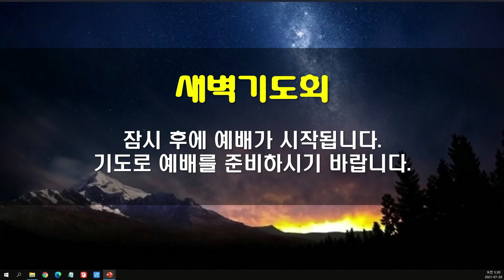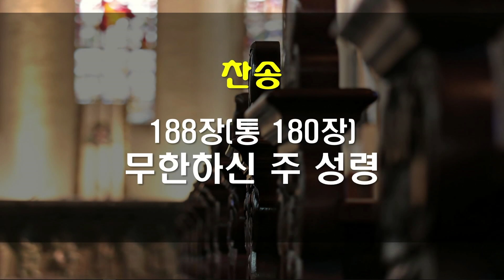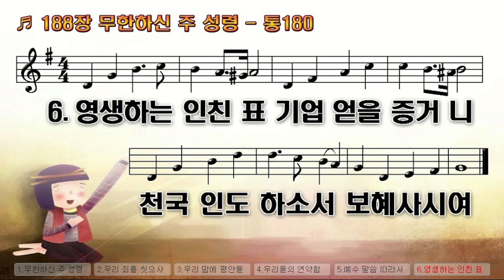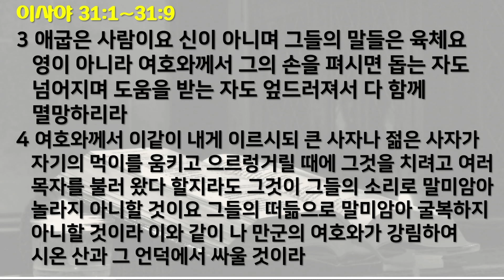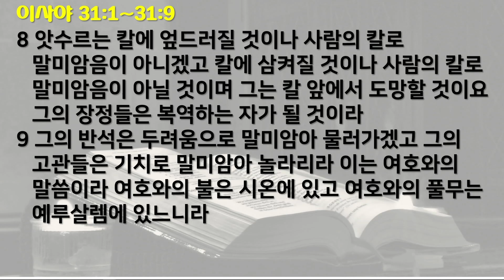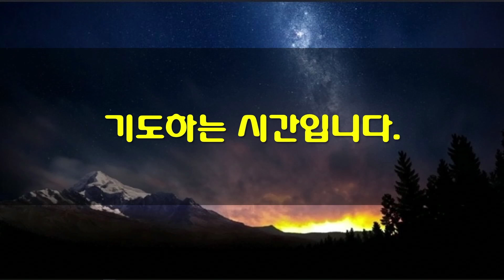7월30일 새벽기도회(가정예배)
*성경: 이사야 31장 1~9절
1   도움을 구하러 애굽으로 내려가는 자들은 화 있을진저 그들은 말을 의지하며 병거의 많음과 마병의 심히 강함을 의지하고 이스라엘의 거룩하신 이를 앙모하지 아니하며 여호와를 구하지 아니하나니
2   여호와께서도 지혜로우신즉 재앙을 내리실 것이라 그의 말씀들을 변하게 하지 아니하시고 일어나사 악행하는 자들의 집을 치시며 행악을 돕는 자들을 치시리니
3   애굽은 사람이요 신이 아니며 그들의 말들은 육체요 영이 아니라 여호와께서 그의 손을 펴시면 돕는 자도 넘어지며 도움을 받는 자도 엎드러져서 다 함께 멸망하리라
4   여호와께서 이같이 내게 이르시되 큰 사자나 젊은 사자가 자기의 먹이를 움키고 으르렁거릴 때에 그것을 치려고 여러 목자를 불러 왔다 할지라도 그것이 그들의 소리로 말미암아 놀라지 아니할 것이요 그들의 떠듦으로 말미암아 굴복하지 아니할 것이라 이와 같이 나 만군의 여호와가 강림하여 시온 산과 그 언덕에서 싸울 것이라
5   새가 날개 치며 그 새끼를 보호함 같이 나 만군의 여호와가 예루살렘을 보호할 것이라 그것을 호위하며 건지며 뛰어넘어 구원하리라 하셨느니라
6   1)이스라엘 자손들아 너희는 심히 거역하던 자에게로 돌아오라
7   너희가 자기 손으로 만들어 범죄한 은 우상, 금 우상을 그 날에는 각 사람이 던져 버릴 것이며
8   앗수르는 칼에 엎드러질 것이나 사람의 칼로 말미암음이 아니겠고 칼에 삼켜질 것이나 사람의 칼로 말미암음이 아닐 것이며 그는 칼 앞에서 도망할 것이요 그의 장정들은 복역하는 자가 될 것이라
9   그의 반석은 두려움으로 말미암아 물러가겠고 그의 고관들은 기치로 말미암아 놀라리라 이는 여호와의 말씀이라 여호와의 2)불은 시온에 있고 여호와의 풀무는 예루살렘에 있느니라